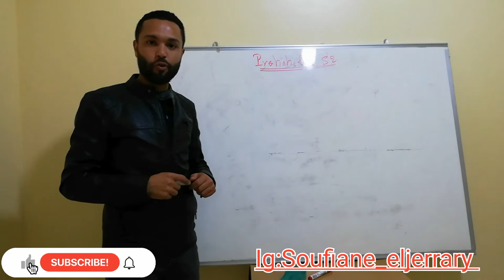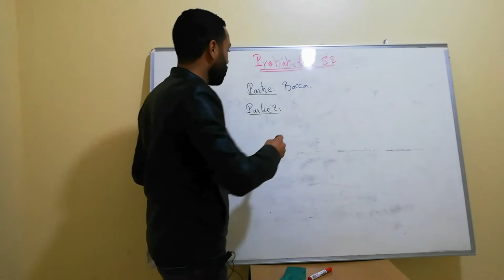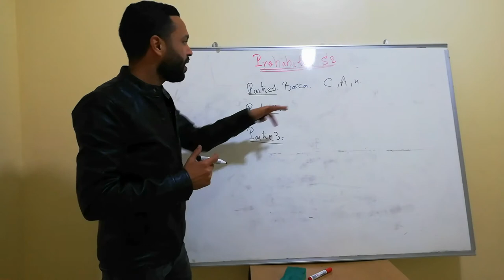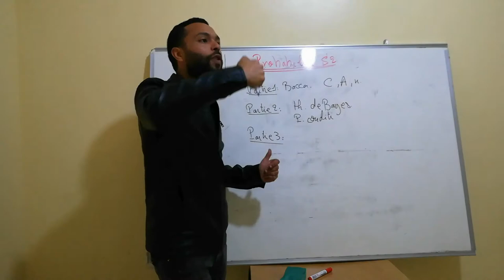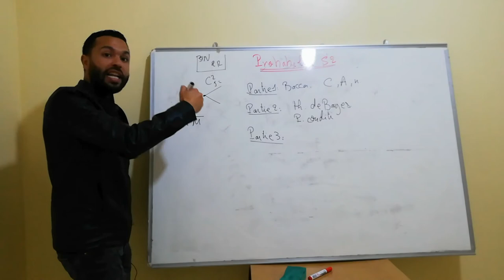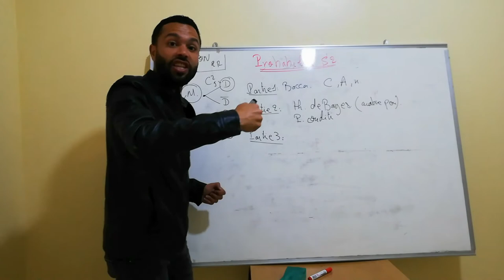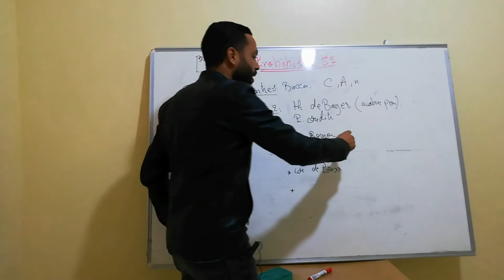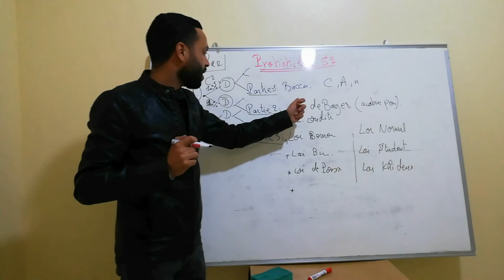Probabilité S2, Épisode"1":Introduction générale.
Théorème de bayes, combinaison, arrangement, les lois de probabilité...